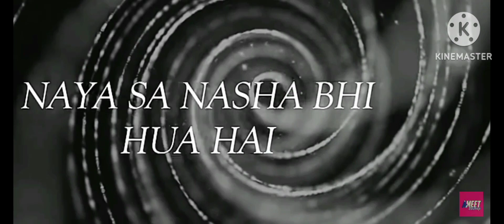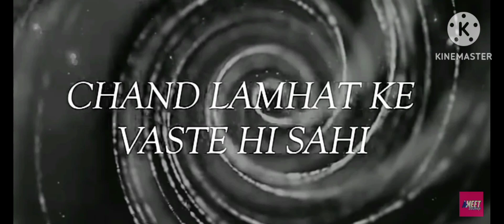Romantic love songs music [ lo-fi ] 27 Milan love you